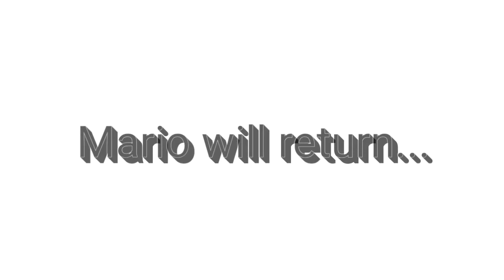ASMR: Mario notices you and goes to another dimension to bring you a burger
what a nice guy :)